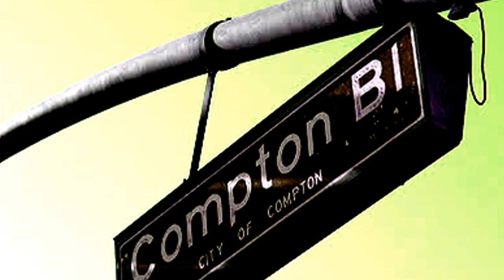Mervyn Day Straight Outta Compton 1